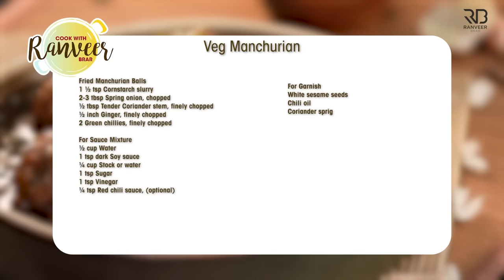Veg Manchurian gravy | बाज़ार जैसे वेज मैंचूरीयन की रेसिपी | perfect Manchurian tips | Chef Ranveer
VEG MANCHURIAN | वेज मैंचूरीयन - Ji bilkul, we made Veg Manchurian long back, but a little revision doesn't hurt :) Enjoy & do try my recipe for Veg Manchurian gravy with some tips and tricks.

VEG MANCHURIAN
Serve 2-4

Ingredients
For Manchurian Balls
2 medium size Carrot, grated, गाजर
12-15 French beans, finely chopped, फ्रेंच बींस
½ Cabbage, finely chopped, पत्ता गोभी
1 inch Ginger, peeled, finely chopped, अदरक
2-4 Green chillies (less spicy) chopped, हरी मिर्च
3-4 Bread slice, trim the edges & cut it roughly, ब्रेड स्लाइस
1 ½ tsp Ginger Garlic paste, अदरक लहसुन का पेस्ट
2 tbsp Coriander leaves, chopped, धनिया पत्ता
1 tsp Black peppercorns, crushed, काली मिर्च का पाउडर
3 tbsp Refined flour, मैदा
1 tbsp Cornstarch, कॉर्न स्टार्च
½ tsp Baking powder, बेकिंग पाउडर
¼ tsp Baking soda, बेकिंग सोडा

Oil for frying, तलने के लिए तेल

For Gravy
1 tbsp Oil, तेल
½ inch Ginger, chopped, अदरक
2-3 Garlic cloves, chopped, लहसुन
2-3 Green chillies, chopped, हरी मिर्च
2 tbsp Spring onion (white part, bulb) chopped, प्याज़ पत्ता
Prepared Sauce Mixture, सॉस का मिश्रण
¼ cup Stock or water, वेजिटेबल स्टॉक
¼ tsp Vinegar, सिरका
½ tsp dark Soy sauce, सोया सॉस
Fried Manchurian Balls, तैयार किया हुआ मंचूरियन बॉल्स
1 ½ tsp Cornstarch slurry, कॉर्नस्टार्च स्लरी
2-3 tbsp Spring onion, chopped, प्याज़ पत्ता
½ tbsp Tender Coriander stem, finely chopped, धनिया के डंठल
½ inch Ginger, finely chopped, अदरक
2 Green chillies, finely chopped, हरी मिर्च

For Sauce Mixture
½ cup Water, पानी
1 tsp dark Soy sauce, सोया सॉस
¼ cup Stock or water, पानी
1 tsp Sugar, चीनी
1 tsp Vinegar, सिरका
¼ tsp Red chili sauce, रेड चिली सॉस (optional)

For Garnish
White sesame seeds, सफेद तिल
Chili oil, चिल्ली ऑल

Process
For Manchurian Balls
In a large bowl, add carrot, french beans, cabbage, ginger, green chillies, bread slice, ginger garlic paste.
Add salt to taste, coriander leaves, black peppercorns, salt to taste, refined flour, corn starch.
Add baking powder, baking soda and mix everything well.
Then take a small portion of the mixture in your hands.
Roll it in your palm and make a round veggie ball.
Make all veggie balls with the rest of the mixture and keep aside for further use.

For Frying
Heat oil in a kadai, once the oil is medium hot, gently put the balls into the oil.
Deep fry the balls in medium to hot oil until golden in color. Remove and keep on an absorbent paper.
Then heat the oil on high heat and then deep fry the balls a second time until golden brown and crispy.
Remove on an absorbent paper and keep aside for further use.

For Sauce Mixture
In a bowl, add water, dark soya sauce, stock, sugar, vinegar, red chili sauce and mix it well.

For Gravy
In a wok or kadai, add oil on high flame , add ginger, garlic, spring onion and saute for 4-5 seconds.
Add prepared sauce mixture, stock or water, vinegar, dark soy sauce and mix well.
Add fried manchurian balls, cornstarch slurry and mix well.
Continue to boil until the gravy thickens and turns glossy.
Add spring onion, tender coriander stems, ginger, green chili and give a nice stir.
Onces it's done, transfer it into a serving dish.
Garnish it with sesame seeds, chili oil, coriander sprig and serve hot with rice.